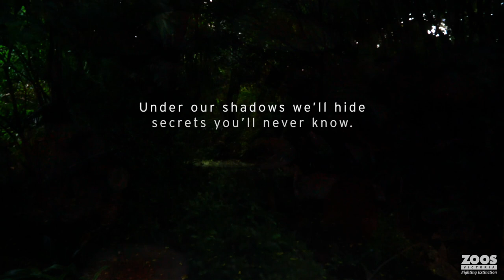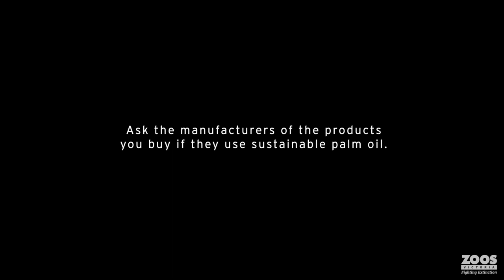In their rainforest home...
In their rainforest home in Sumatra, orang-utans rarely come down from the trees. But as unsustainable palm oil production continues, their high tree-top homes are disappearing at a rate that will lead to the extinction of wild orang-utans. Zoos around the world, including Zoos Victoria, are working hard to reverse this outcome by campaigning for only certified sustainable palm oil to be used in the products you buy at the supermarket.

You can too, by asking the manufacturers of the products you buy if they use certified sustainable palm oil.